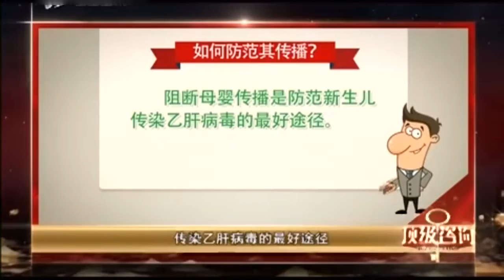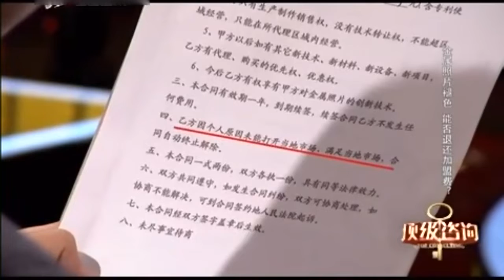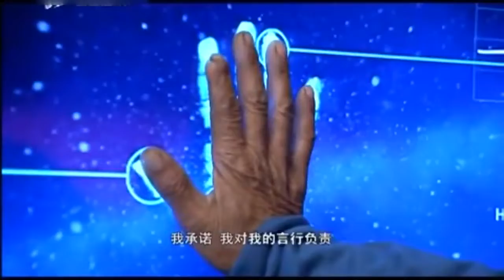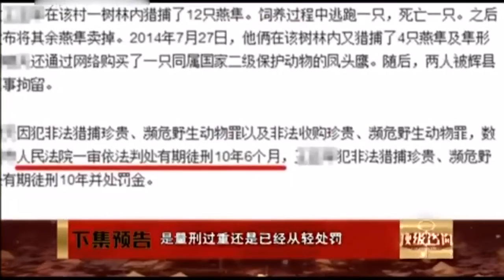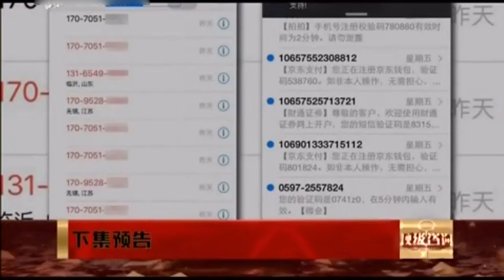頂級咨詢 第三十壹期：男子醉酒誤發兩萬微信紅包，能追回麽